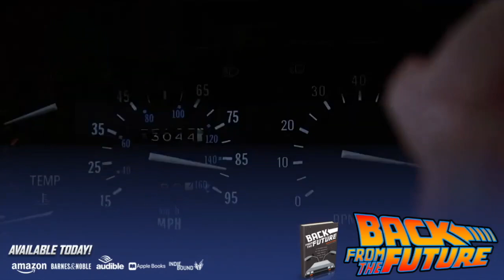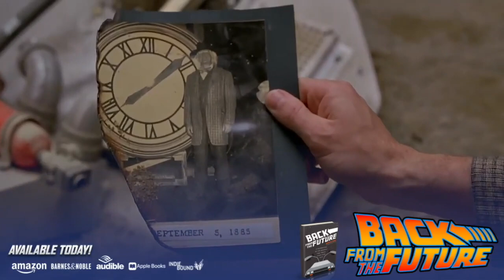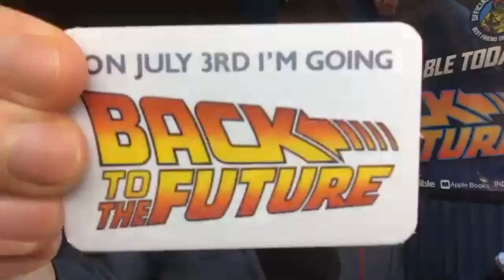Lea Thompson, Crispin Glover, Bob Gale, Don Fullilove, Mikey Day Darelne Vogel on Back to the Future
July 3rd, 1985 - a day that a little time travel movie produced by Steven Spielberg and directed by Robert Zemeckis called Back to the Future was released to the public. This podcast will dive into the world of BTTF, and discuss the movies, characters, and behind-the-scenes details on one of the greatest trilogies of all time. So buckle in, make sure your flux capacitor is fluxing, and enjoy the 88 mile per hour adventure of the Back to the Future trilogy.

Lea Thompson, Crispin Glover, Bob Gale, Don Fullilove, Mikey Day and Darelne Vogel talk Back to the Future

Buy the BACK FROM THE FUTURE Book.

This show is meant for entertainment and documentary purposes only, and does not intend to infringe on any copyrights of Universal Pictures, Back to the Future, or any of its characters, clips or music. Brad Gilmore expresses views and statements which represent that of the hosts and the guests of the program alone. The statements made on this program are in no way intended to represent views of any other organization affiliated with the hosts or guests and in no way represent the views of the sponsors.